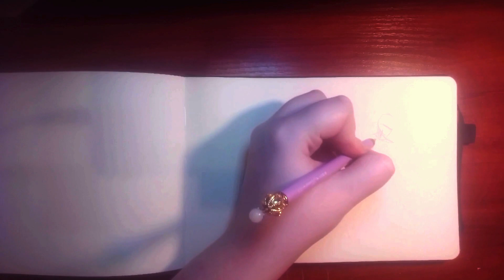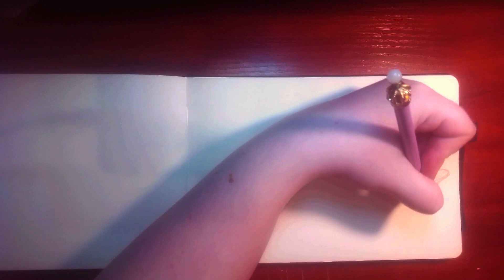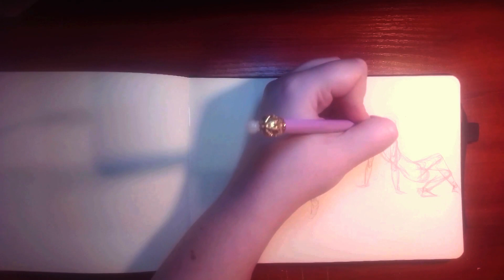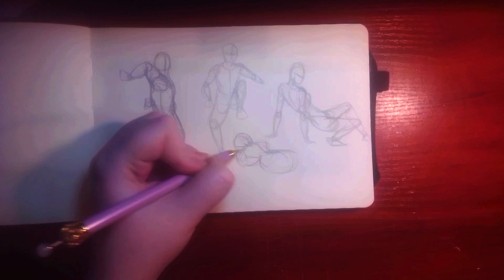Figurosity quicksketches daily practise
If this come out, it was meant to be my first video ever done to be published. The quality is... let's say it'll make you feel a few years younger. But I did it and I'm happy about it.

It's not on the camera but I'm having a computer display me figurosity 3d models with these poses. Some of them were slightly changed by me while drawing. The video is siiiightly sped up, poses are displayed for 2min each.

Montage program: Shotcut
Hand: me

Have a lovely day :3.